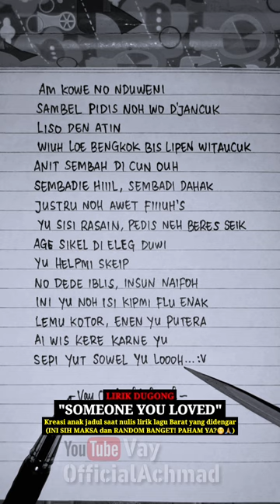Lirik Dugong Lewis Capaldi - Someone You Loved | Yang Ku Dengar